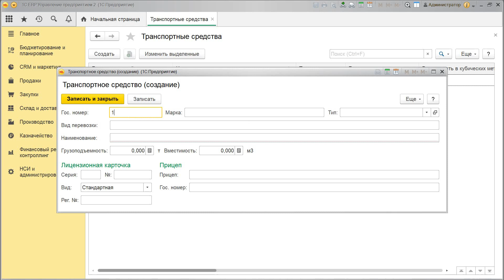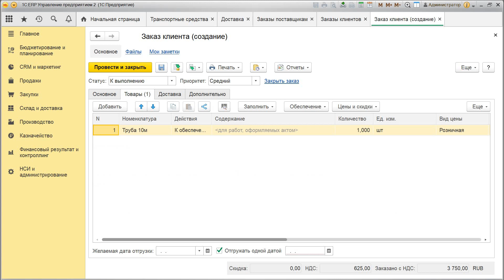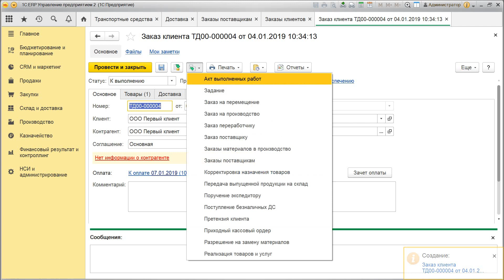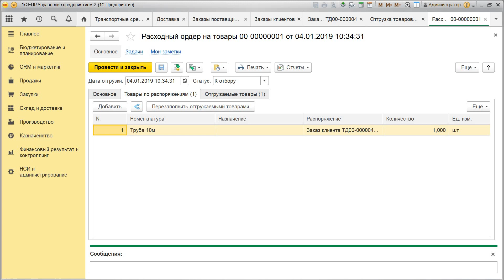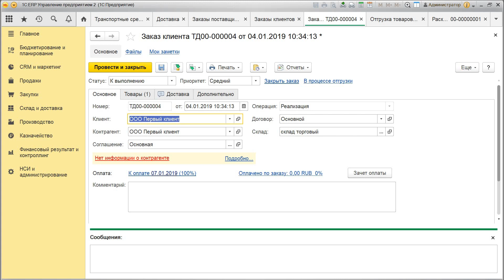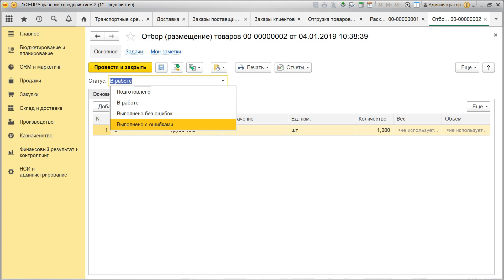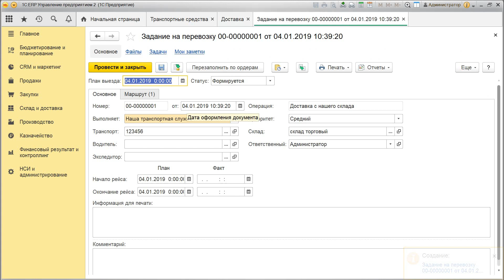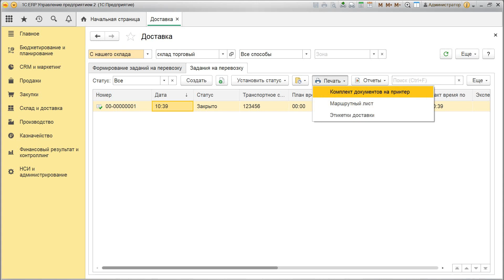Курс по 1С ERP. Лекция 28. Управление доставкой